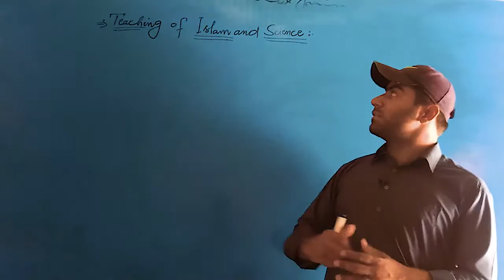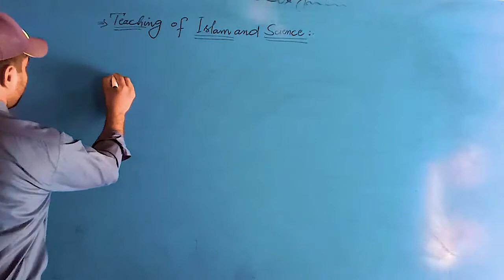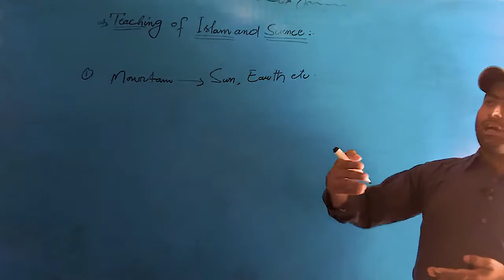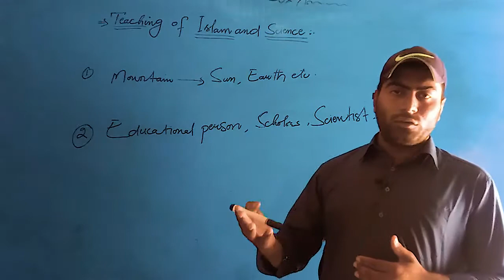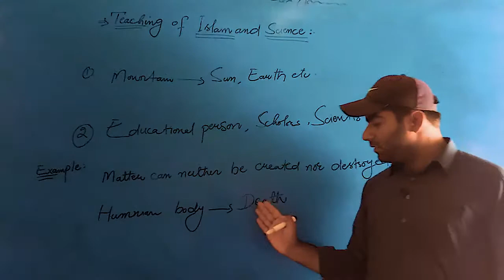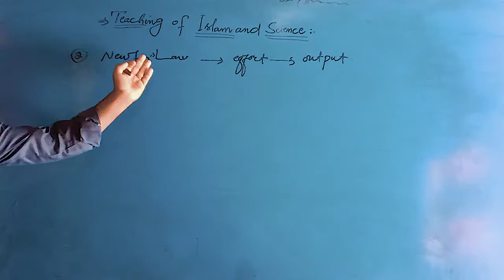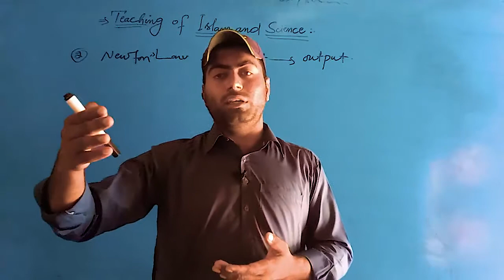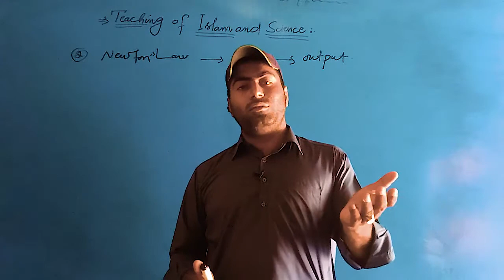CLASS X PHYSICS | TEACHINGS OF ISLAM